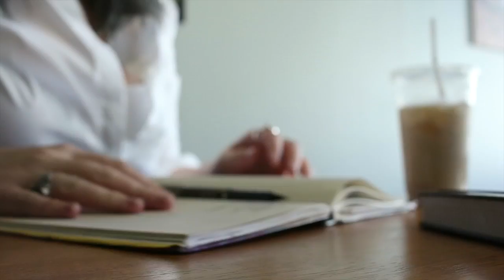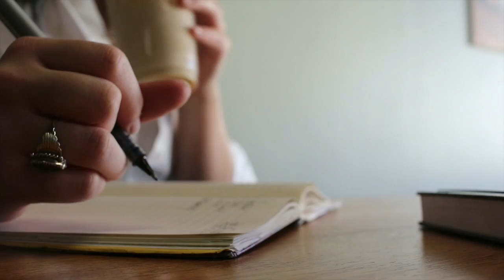Maychromat Day 19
Daily vlogging through the month of May then Travel blogs in June.